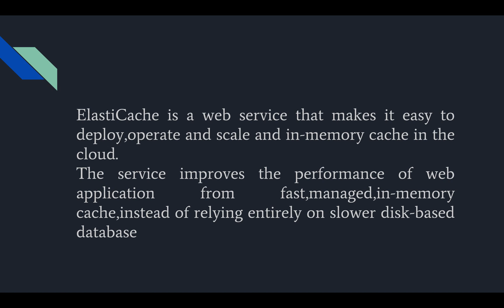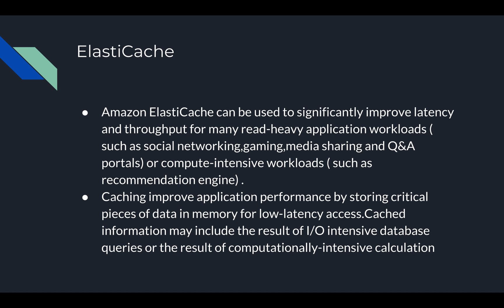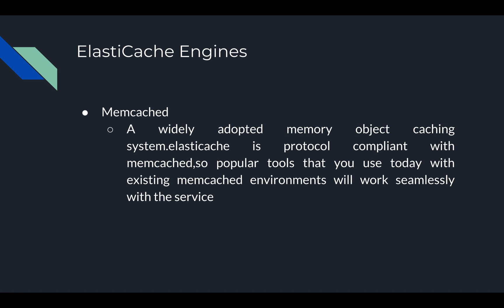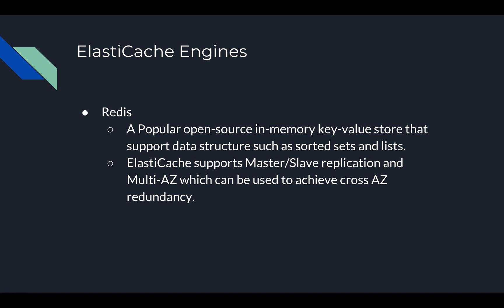#26 Introduction to the Amazon ElastiCache Service in HINDI | elasticache redis tutorial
Amazon ElastiCache offers fully managed Redis and Memcached. Seamlessly deploy, operate, and scale popular open source compatible in-memory data stores. Build data-intensive apps or improve the performance of your existing apps by retrieving data from high throughput and low latency in-memory data stores. Amazon ElastiCache is a popular choice for Gaming, Ad-Tech, Financial Services, Healthcare, and IoT apps.